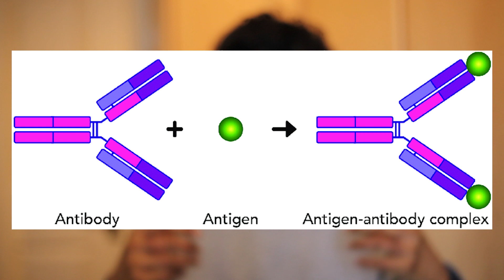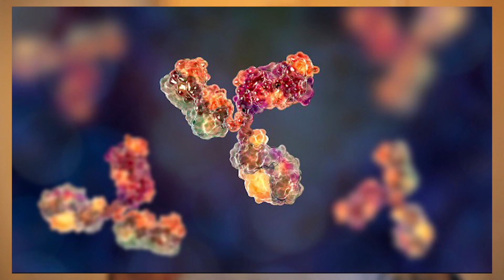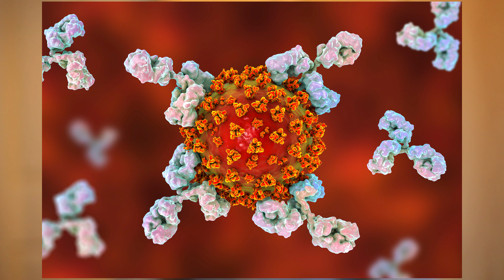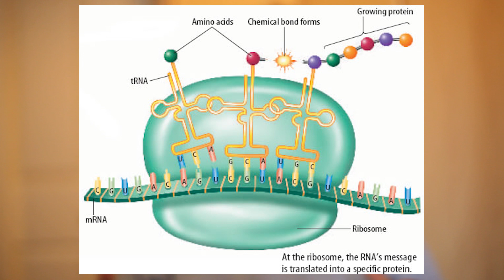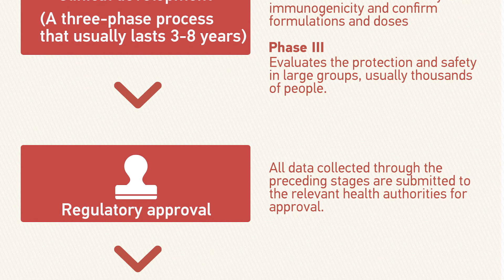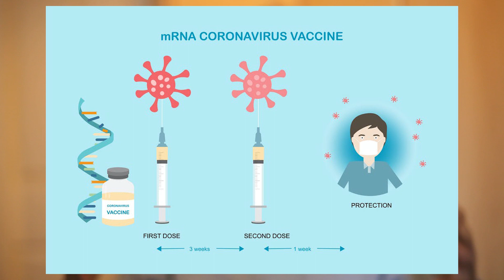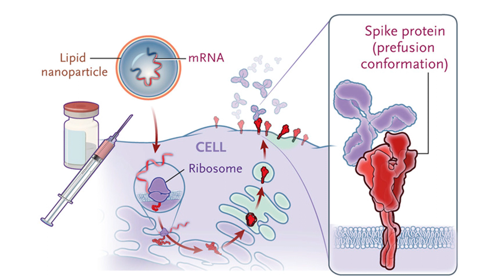How the Covid Vaccine Works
How does the Pfizer vaccine work? What is an mRNA vaccine? How does a vaccine work? Pfizer and Moderna coronavirus vaccines. How do they work? I have a background in biochemistry and today I will be simplifying how the new mRNA vaccines work and why you should not be worried about taking them.

My name is Jubair and I am a final year PhD student at University College London. I make videos on study tips, productivity and how its like to live in central London.

How does the Covid 19 vaccine work?

Link to the diagram of the overview of the Pfizer vaccine